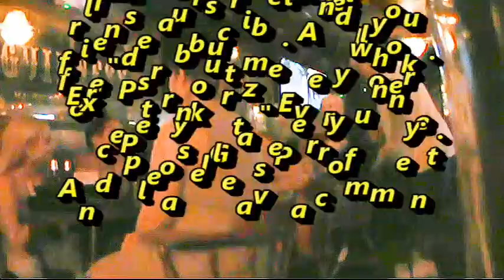Birthday Girl's Bad Guy Freestyle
at The Foxfire in Valley Village ;;;;;;;;;;;;;;;;